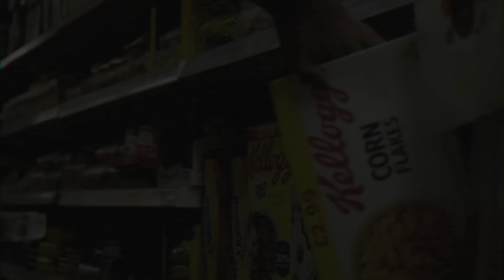Esscloud ENZ - Good Marnin Freestyle (Music Video)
Latest freestyle video from Esscloud ENZ 2021.